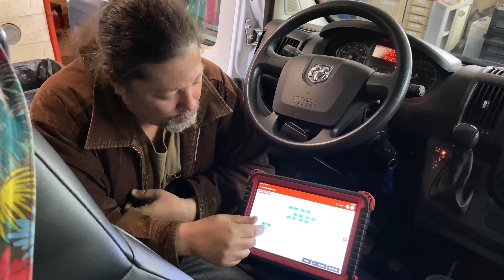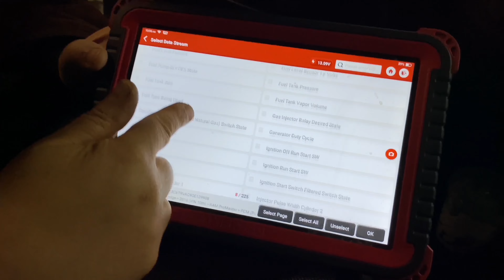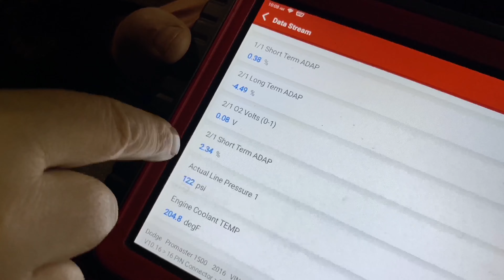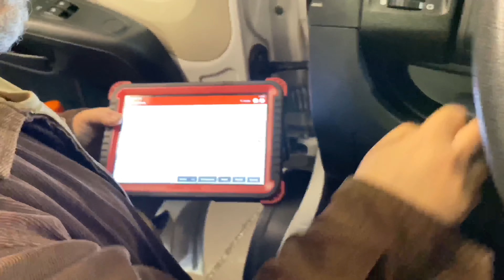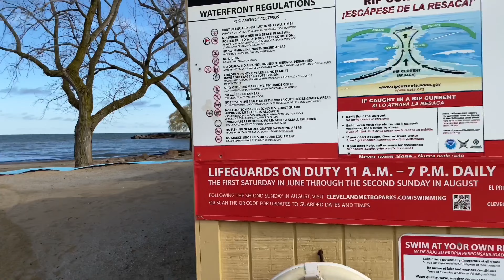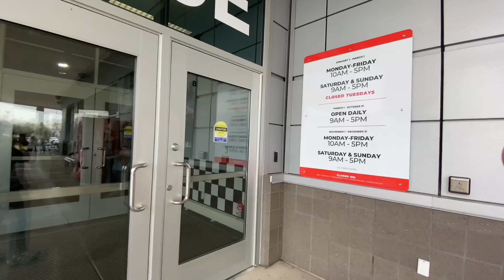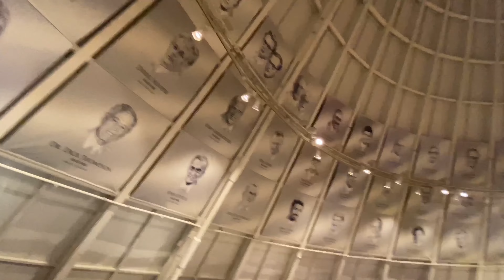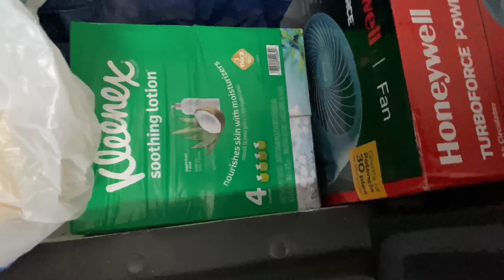(Long) Moms RAM ProMaster Van @promastersonly1419 “KIP”, Corvette Museum 🤘🏻😎🤘🏻(theMekanik)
0:00 Intro

4:33 Mark Porter Chevrolete Pomeroy Ohio

15:45 ProMasters Only w/“KIP” 🚐

47:00 Amish

48:40 Goose 🪿 Krossing

52:00 Lake Eire 🌊

1:02:12 Korvette Museum 🚗 💨

1:14:45 LooL👀s Korvette Patch (Pat4)

1:29:35 Mom Arrives Home!!!

1:38:35 Outro 🤘🏻😎🤘🏻